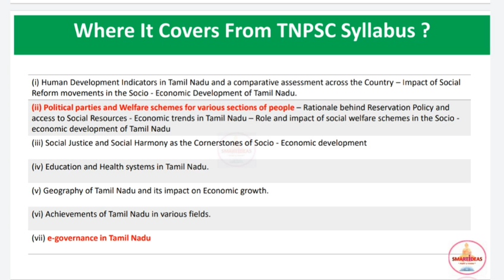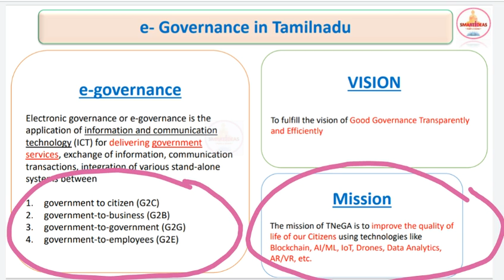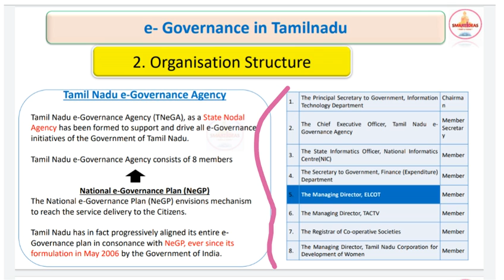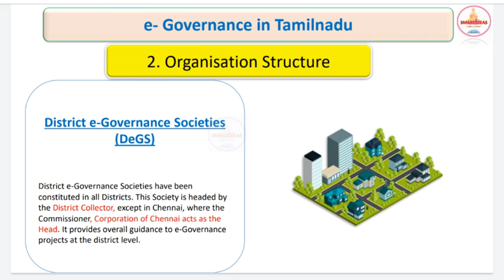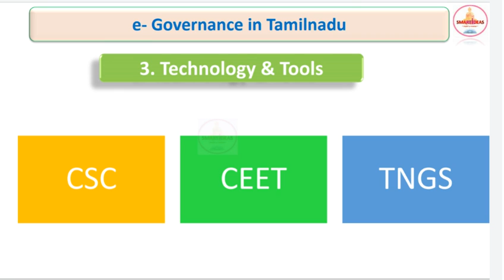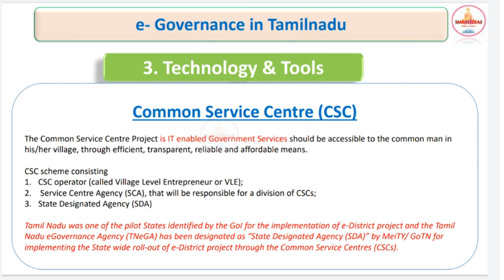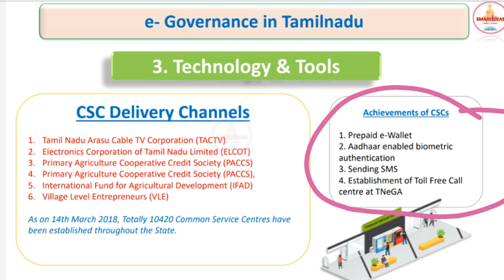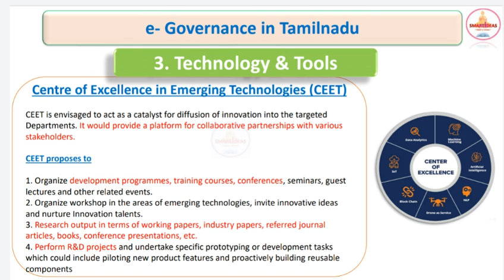Part 1 e - Governance in Tamilnadu Tnpsc Unit 9 |Tnpsc Unit 9 Classes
e - Governance in Tamilnadu Pdf

Payment : Rs.250
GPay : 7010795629